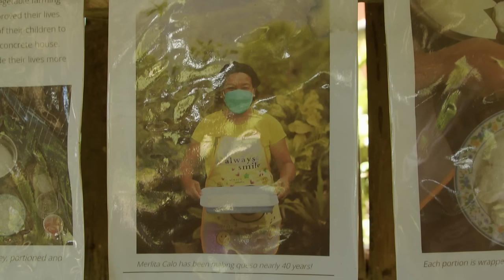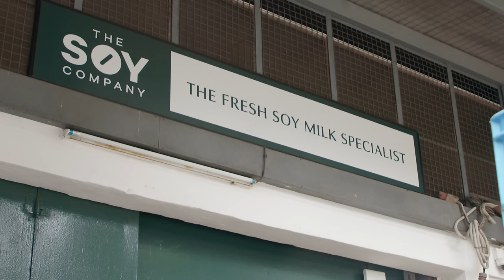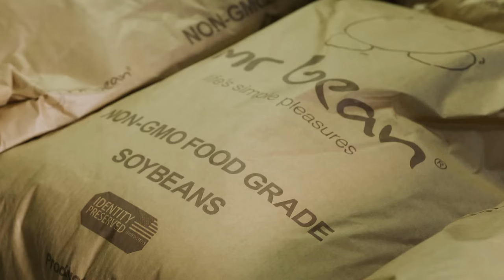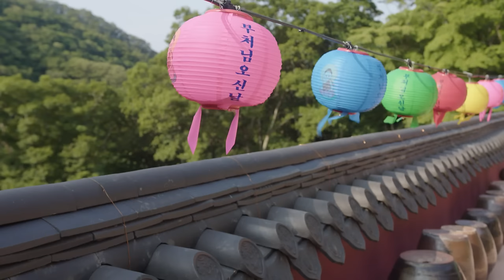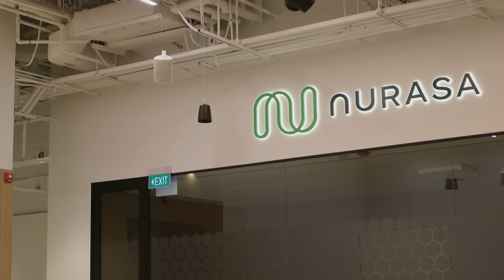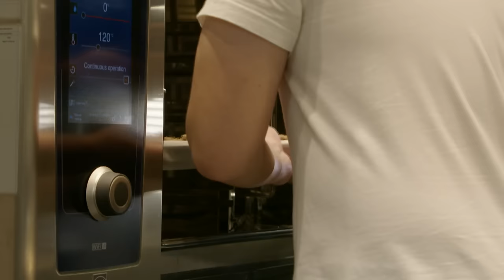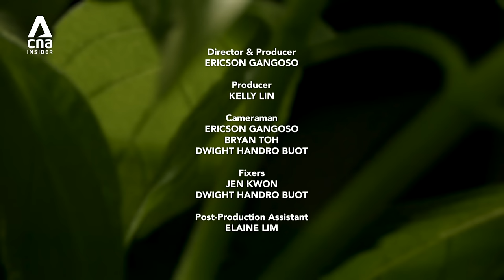Turning Tea & Water Buffalo Milk Into Vegetarian Delicacies | Sour, Salty & Alive | Full Episode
Invisible, alive and all around us – the bacteria of our world, combined with the chemistry of fermentation, can transform the simplest of ingredients into delectable dairy products and drinks.

Wild grown tea trees have been tenderly picked by monks living in the mountains of South Korea for centuries, making a fermented tea that is altered by the microbes of the hands that create it. Cheese has long been a way to preserve milk in the times before refrigeration, and the Philippines boasts a special cheese made from the milk of the Asian water buffalo. Over in Singapore, innovation is taking leaps as a food scientist and fermentation experimenter is turning leftover soybean pulp into a bean-free coffee for a sustainable future.

00:00 Introduction
02:30 Fermented tea made in Zen Buddhist temple in Korea: Balhyocha
06:45 Water buffalo milk cheese in the Philippines: Kesong Puti
12:32 Coffee made without coffee beans?
16:14 Vegan "cheese" made from soy and fermented tea leaves

About the show: Not raw. Not cooked. But crafted by time. The ancient art of fermentation unlocks a world of delicious possibilities. Discover Asia’s most delectable, fermented foods.